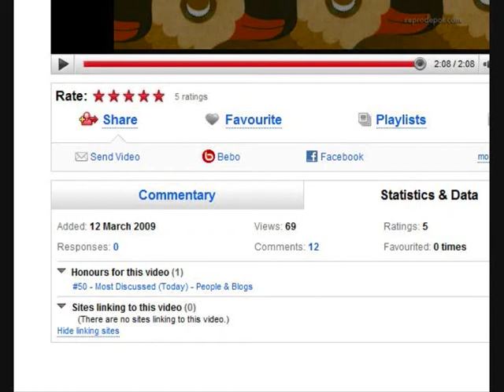My Favourite Words (with dancing!)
Thanks to everyone for commenting on my last video with encouragement and ideas. Finally got rid of the vlogger's block with this hulking 9minute beast of a video. If you like words and watching me dance like an idiot, this one is for you.